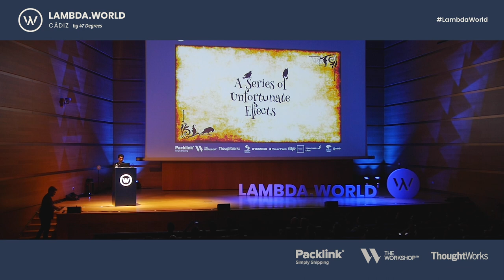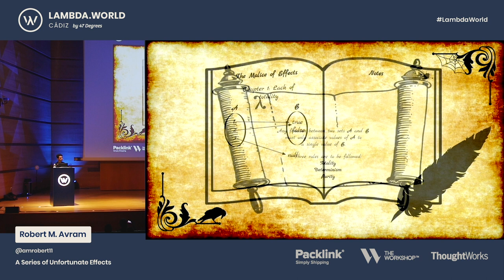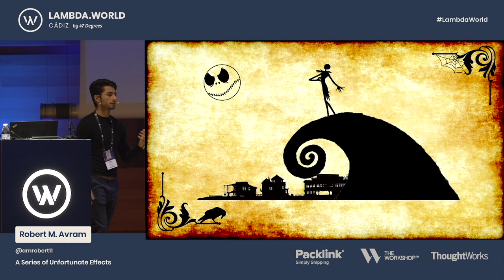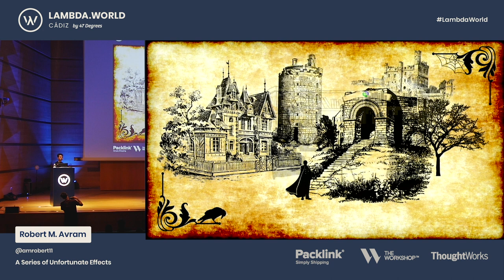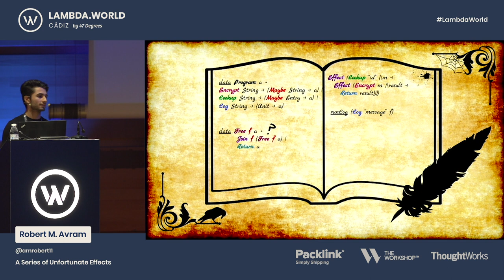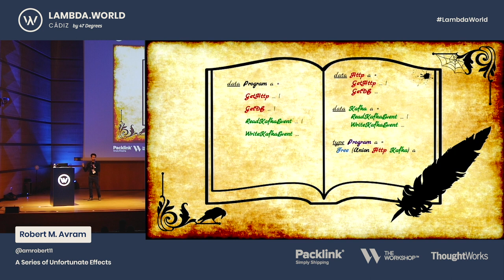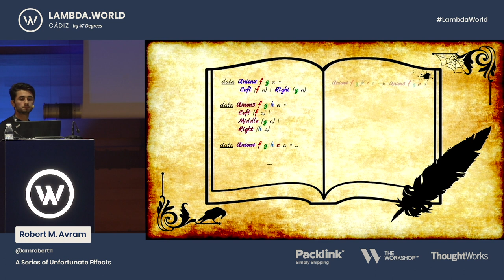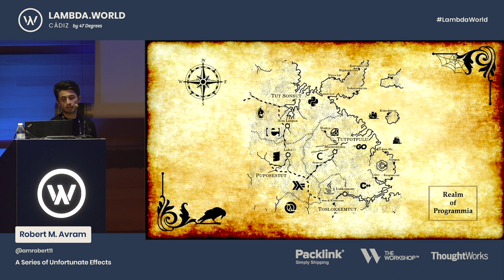Lambda World 2019 - A Series of Unfortunate Effects - Robert M. Avram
In this Lambda World 2019 presentation, Robert M. Avram talks about the consequences of effect models.

Full Presentation Description

The very essence of functional programming relies on a fairly simple premise: write side-effectless programs, so that you can reason about them equationally. Side-effects however are predominant in every program that . . . well, does something useful. In light of this, the modelling of effects in functional programs has become a fairly active domain of study. From stacked effects, to horizontal ones; from transformers to free monads and so on. Every effect model, though joyfully they may seem, have some rather unfortunate consequences. In this talk, I'd like to share with you some of these effect models and exemplify both their joyful and unfortunate nature.